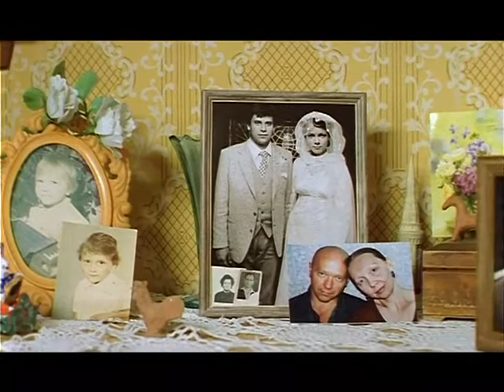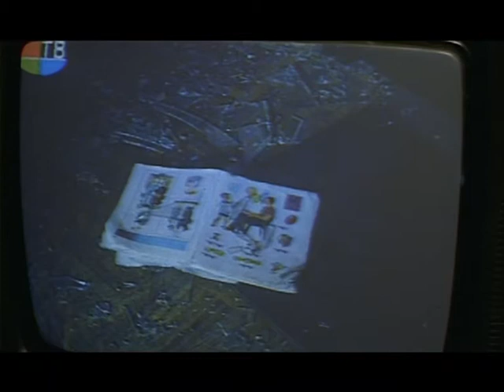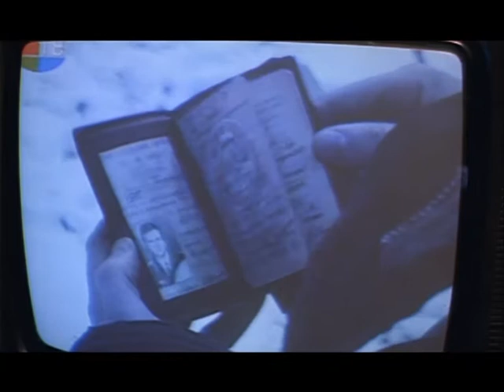Бабуся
Бабуся - так ласково называли ее внуки, для которых она была главным человеком на свете (мать с отцом служили на железной дороге и были постоянно в разъездах). Прошли годы. Внуки выросли, обзавелись своими семьями.Бабуся продала дом, вырученные деньги отдала внукам, а сама стала жить с дочерью и зятем в полученной ими городской квартире. Но случилась беда - умерла дочь Вера. Зять стал заново устраивать свою жизнь и отказался от тещи. Из столицы приезжает ее племянница, известная журналистка, и пытается пристроить ее к внукам, которые разъехались по разным краям и которые когда-то ее очень любили...

Режиссер: Лидия Боброва

В ролях: Нина Шубина, Ольга Онищенко, Анна Овсянникова, Владимир Кулаков, Сергей Ануфриев, Юрий Овсянко, Валентина Черкозьянова, Мария Лобачёва, Сергей Гамов, Тамара Цыганова, Поля Тильге, Сергей Кабановский, Павел Деревянко, Галина Бокашевская